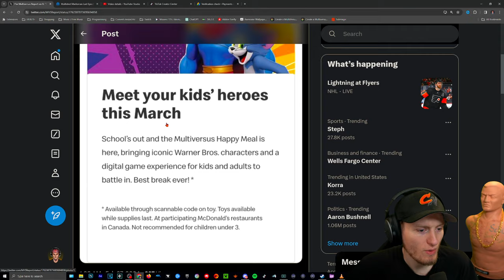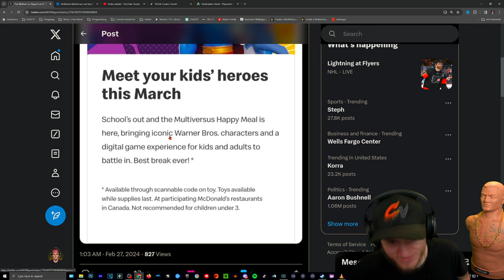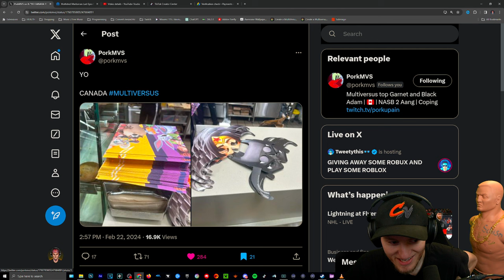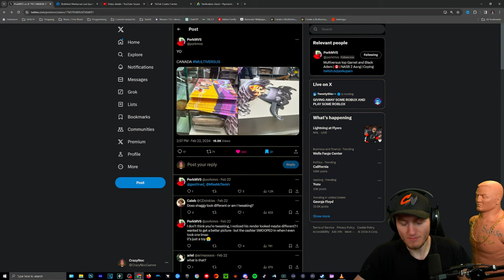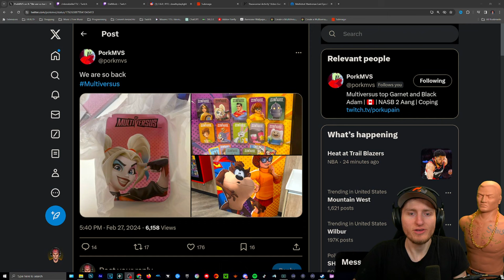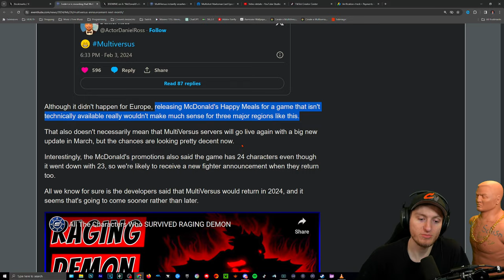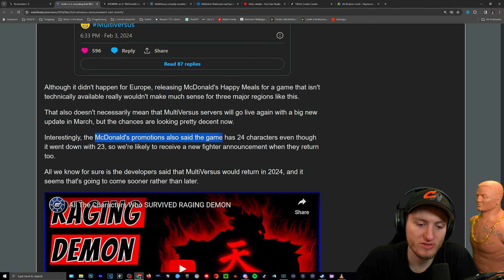Could this be a release window for Multiversus?!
💡Can you feel the energy in the air?! Multiversus feels closer than ever and the info we have gotten even though its not as much as we want, still gives us a good indicator of a release window! nothing is for certain but I have my hopes high (as always)💡

Time Stamps 🎥
00:00 Intro
00:29 McDonalds Canada
04:01 McD TOYS
04:45 MVS article
06:13 Conclusion
06:41 Outro